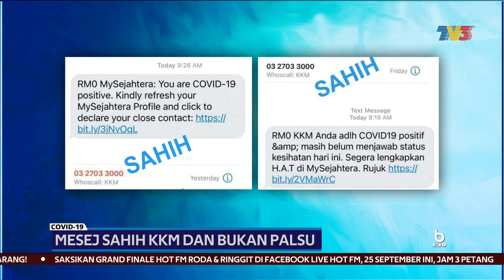COVID-19 | Mesej Sahih KKM Dan Bukan Palsu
Panggilan telefon atau khidmat pesanan ringkas (SMS) bernombor 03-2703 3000 adalah sahih daripada Kementerian Kesihatan (KKM) dan bukannya palsu seperti didakwa pihak tertentu.